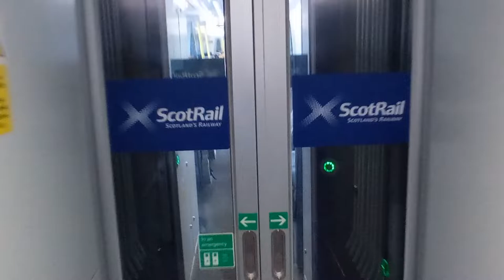Walkthrough onboard an ScotRail BR Class 385/0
An walkthrough onboard an Scotrail BR class 385/0

11/08/2022